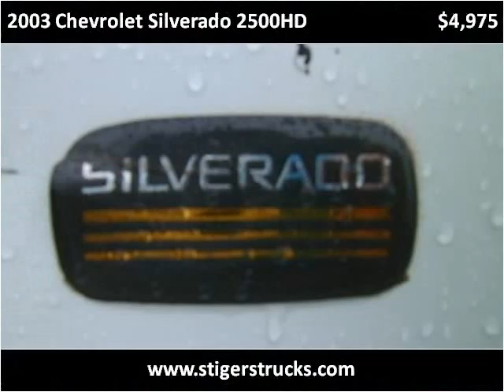2003 Chevrolet Silverado 2500HD Used Cars Frankfort KY